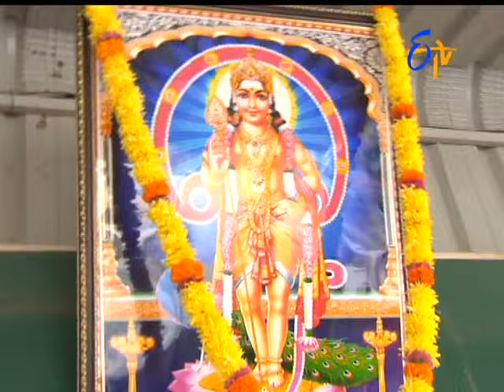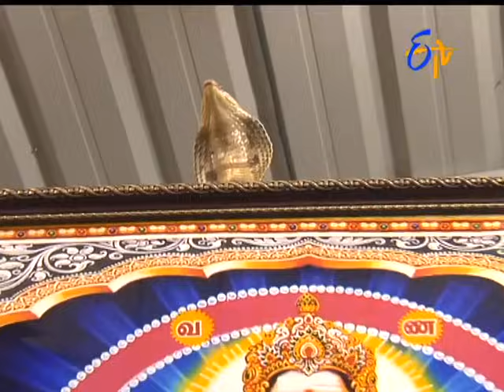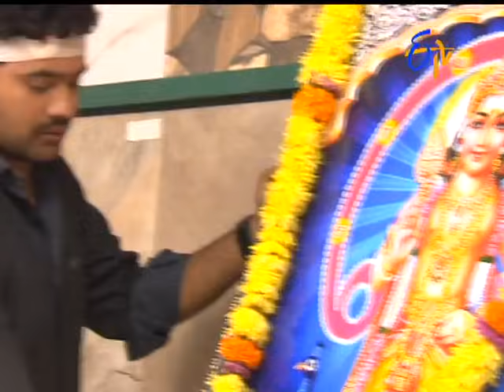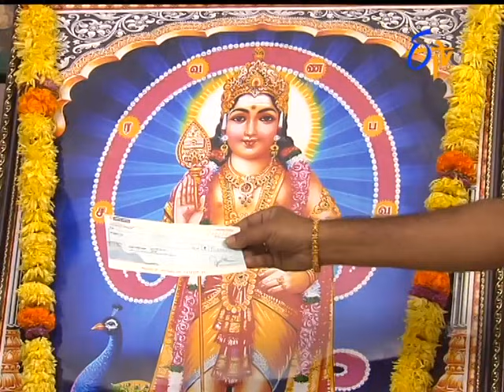Aadade Aadharam - 29th January 2016- ఆడదే ఆధారం – Full Episode No 2038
Aadade Aadhram - 29th January 2016 - Episode No 2038